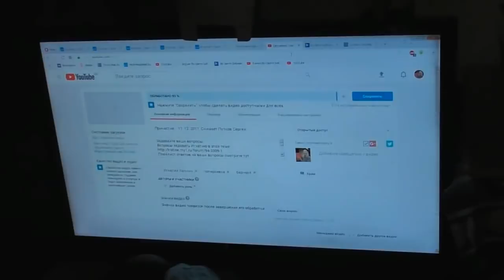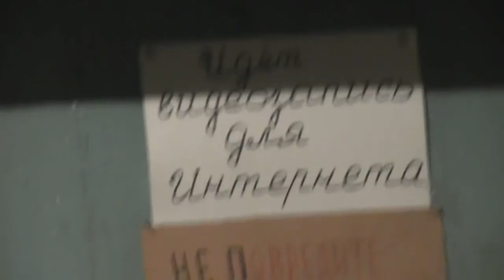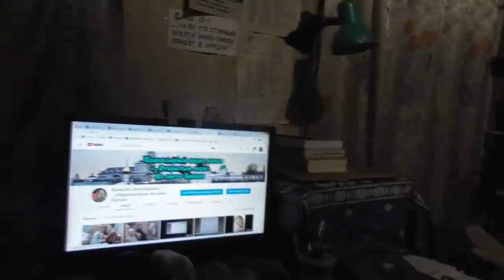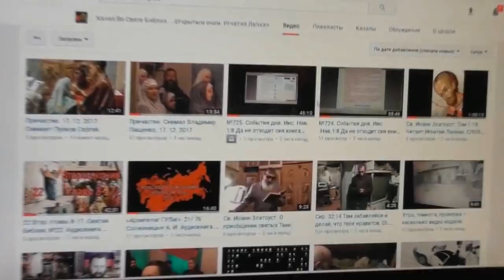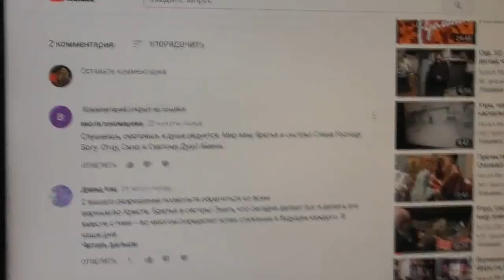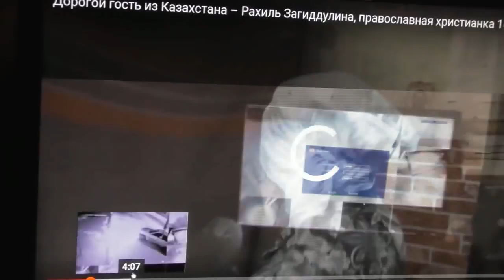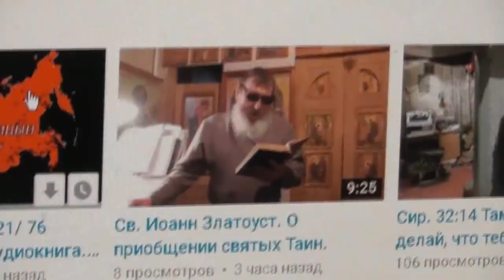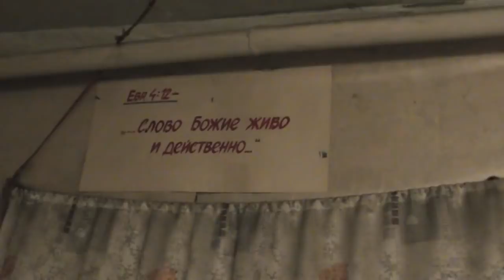Утренние молитвы (часть) Рахиль с нами. Готовимся помолиться в храмах. 18.12.2017